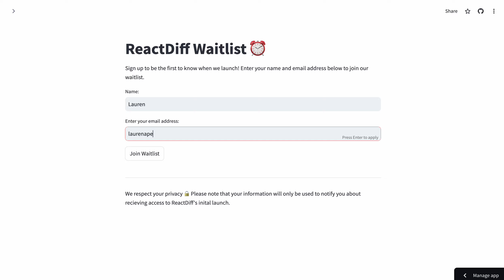ReactDiff Waitlist Walkthrough